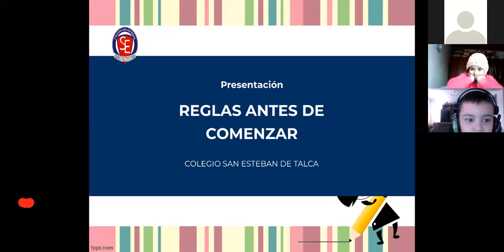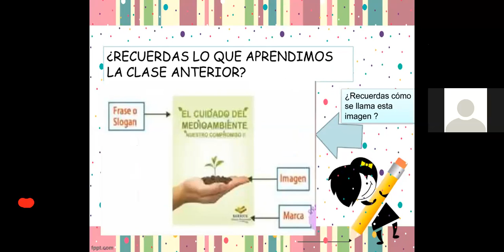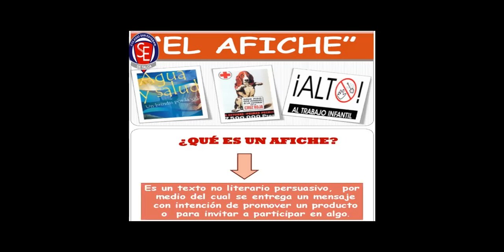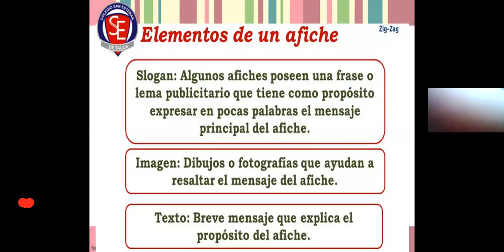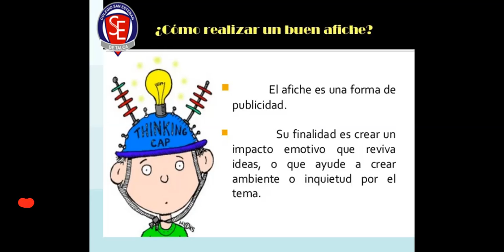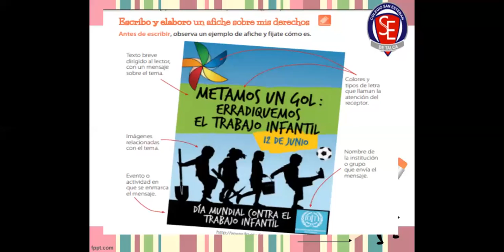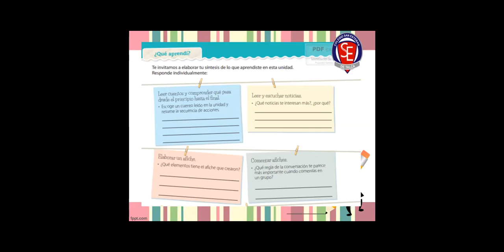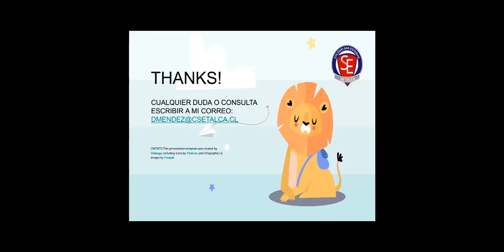LENGUAJE TERCERO A MARTES 02 DE JUNIO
EL AFICHE